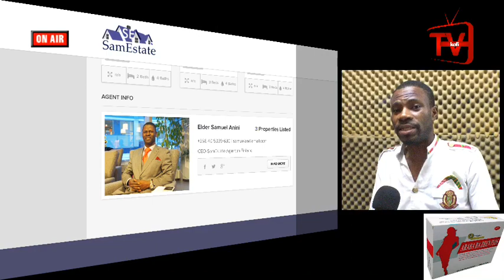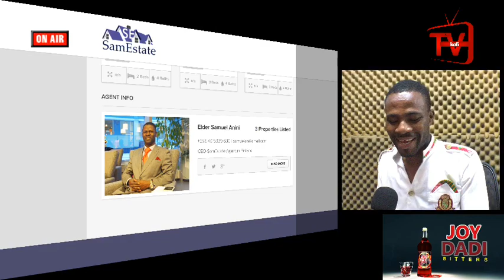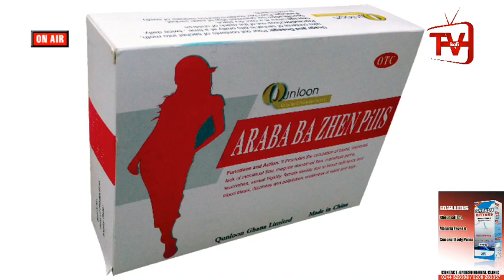BEST SONGS OF OJ IN ACCAPELA